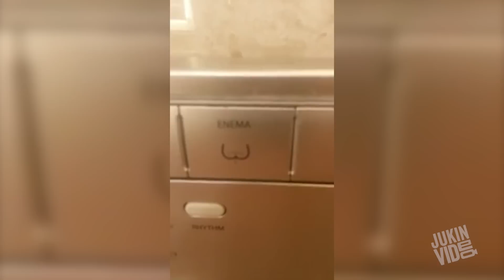Top 100 Viral Videos of the Year 2015 || JukinVideo (Part 1)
2015 has been the best year so far for viral videos on YouTube. From pizza rat to the boston fisherman catching a baby "whale," our Top 100 viral videos of 2015 has the most viewed clips of the year. So, sit back and enjoy the most popular YouTube videos of 2015!

JukinVideo is the leading viral video community channel dedicated to showcasing the hottest UGC videos from across the web. We love videos and find the best ones to share with you here, from fail videos to ice bucket challenges, and soccer tricks to a baby reacting to Katy Perry's Dark Horse.  The JukinVideo team scours the web 24/7 to find the latest trends and hottest videos.